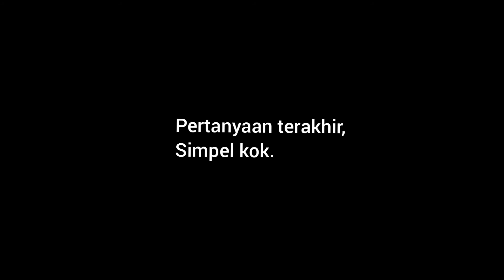Keke bukan boneka - bukan reaction tapi question (ing)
Iya jadi ini buka  reacTION, tapi quesTION krn banyak bgt sbnrnya pertanyaan2 gw. Gapapa ya video gw portrait, mendadak abisnya 🙃.
Kekeyiiii pliis jawab ya pertanyaan2 gw.
Gaes, mau tanya apa ke Kekeyi?

Salam boneka Ken muka jepang,

Ariefika Listya